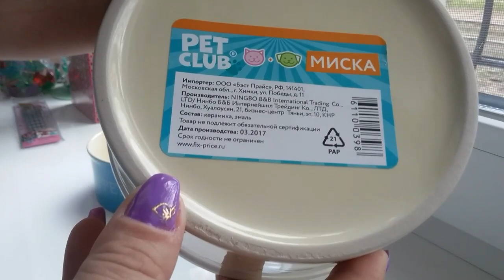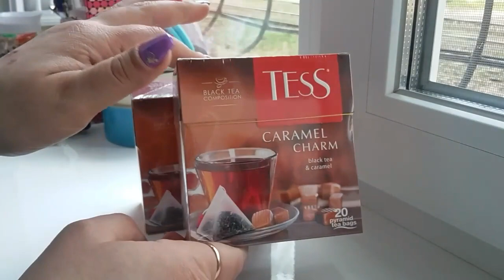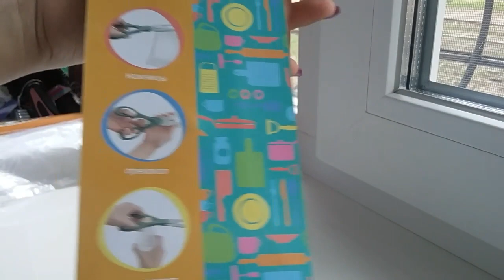Покупки Фикс прайс/Новинки/Май 2017/1 часть/